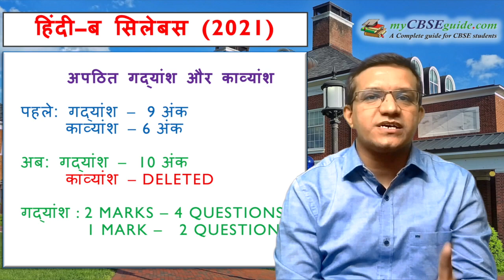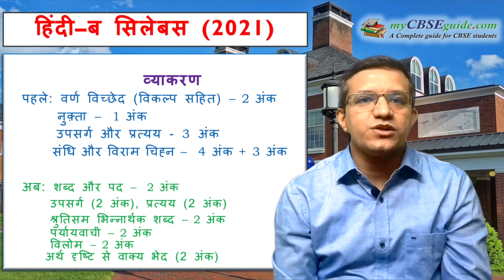CBSE Class 9 Hindi B Syllabus 2021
Changes in CBSE class 9 Hindi B syllabus in 2021 are discussed in this short video. To know more and download the whole syllabus do visit myCBSEguide.com or download myCBSEguide App